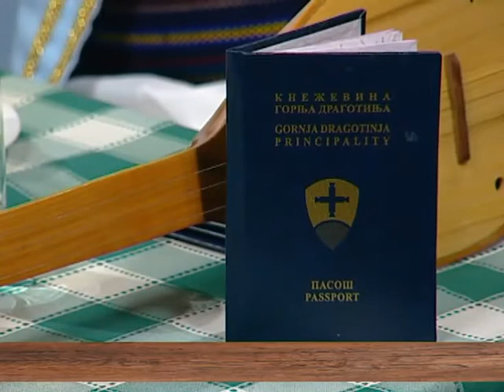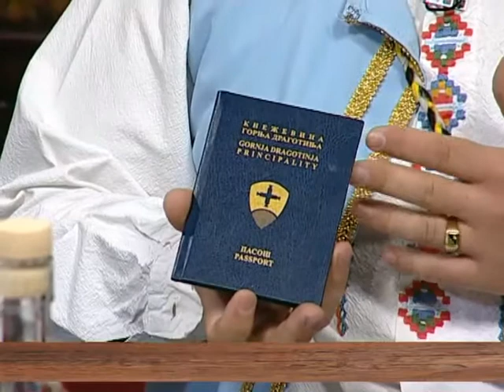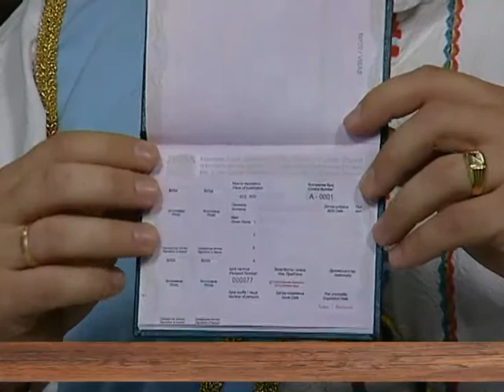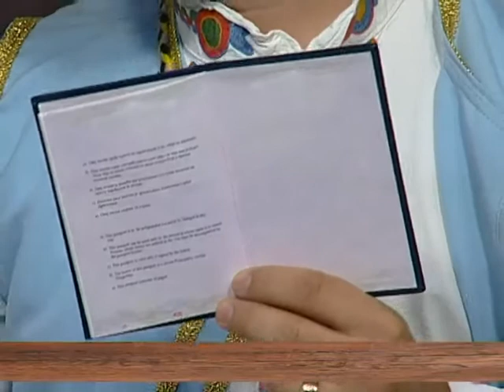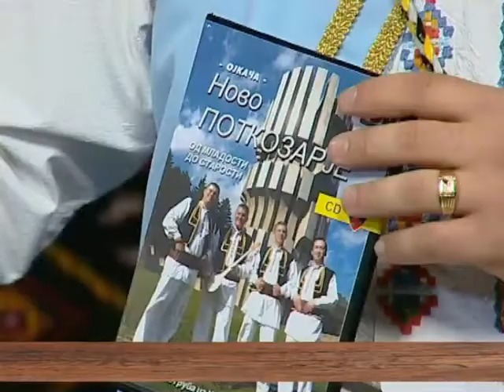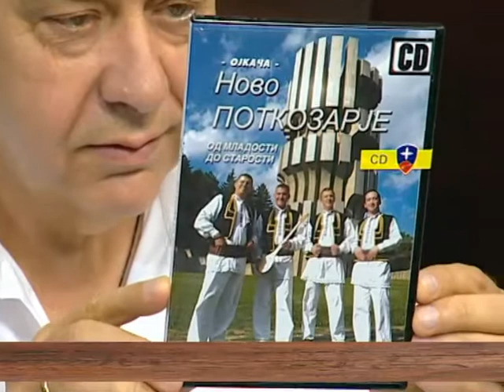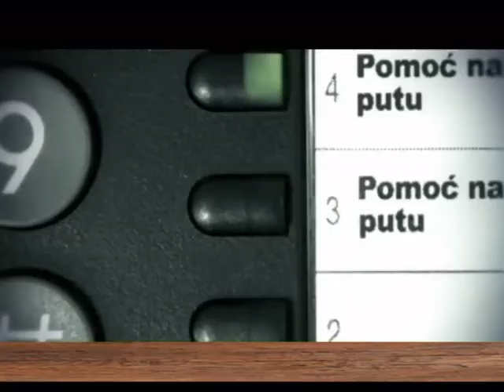EMISIJA UZ JUTARNJU KAFU 26.08.2016. RADOVAN EGIĆ by NENAD PAVLOVIĆ